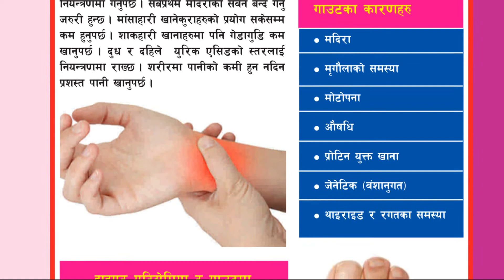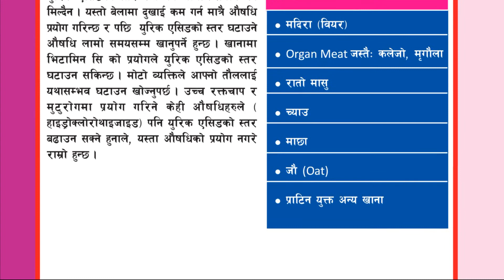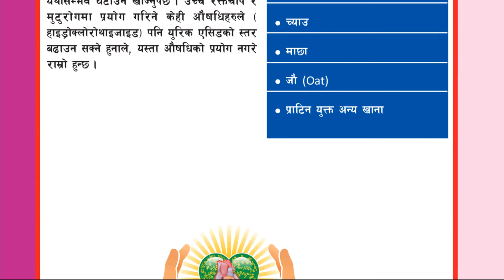युरिक एसिडका विरामीले ध्यान दिनुपर्ने कुराहरु||Episode 86||Dr Om Murti Anil||National Cardiac Centre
युरिक एसिडका विरामीले ध्यान दिनुपर्ने कुराहरु र खान नमिल्ने कुराहरु बारे जानकारी